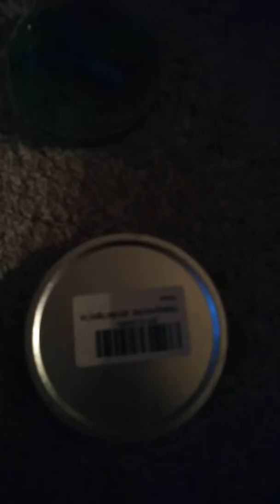Americans obstacles episode 1